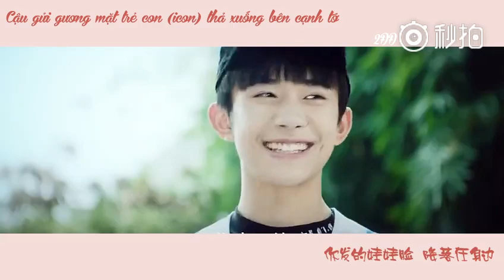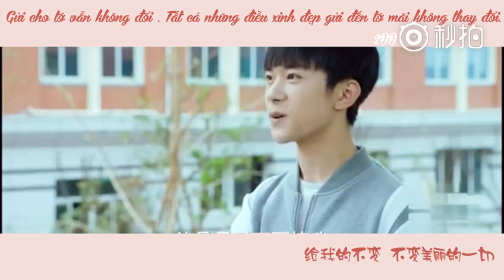[2ĐĐ][Vietsub FMV] Dịch Dương Thiên Tỉ | Gương mặt trẻ con